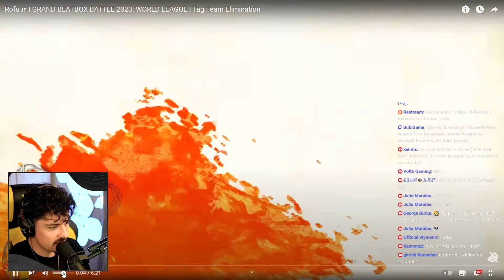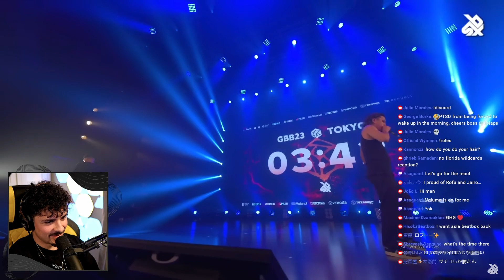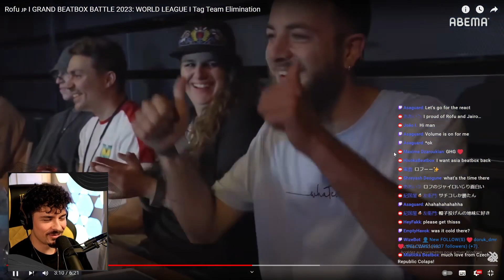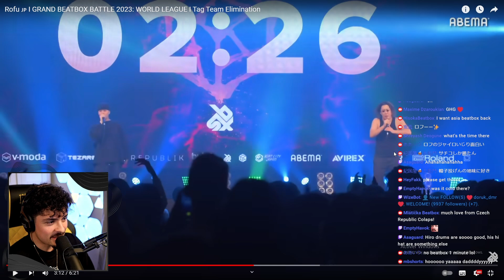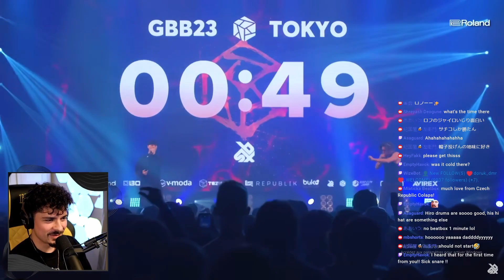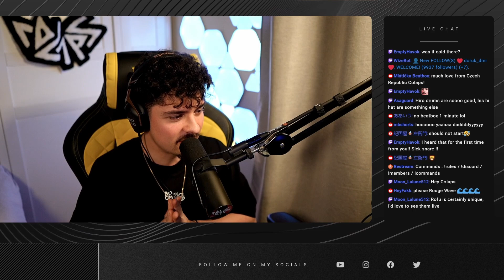COLAPS REACTS | Rofu 🇯🇵 I GBB23: WORLD LEAGUE I Tag Team Elimination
Streaming every Thursday from 8PM on my main YouTube channel and Twitch!

*BEATBOX STARTER PACK :*
*BEATBOX PROFESSIONAL PACK :*
*BEATBOX STUDIO PACK :*
*BEATBOX HEALTHY PACK :*

ESH